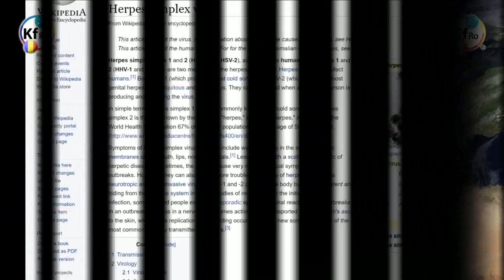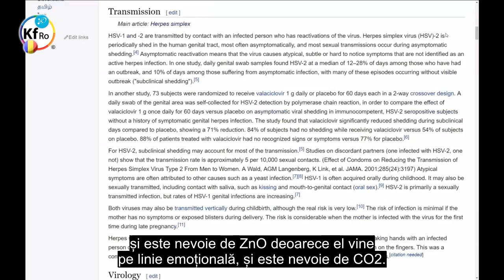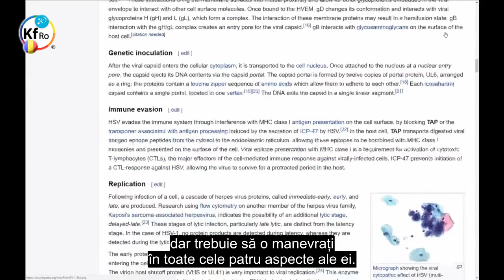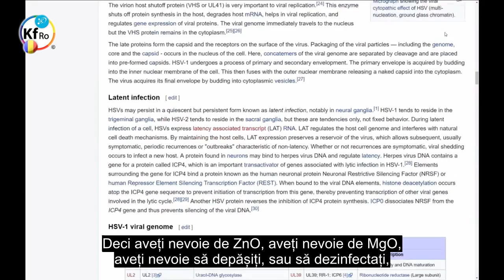Procesarea Plasmatica a Herpesului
- prezentarea metodei de procesare plasmatica a herpesului folosind Gans-uri in diferite proportii, prezentare realizata de D-ul Mehran Tavakoli Keshe.
- fragmente din atelierul de lucru al cautatorilor cunoasterii nr.170 din 4 Mai 2017.